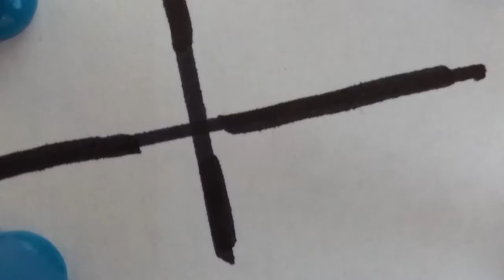Jugando: Los canastos.